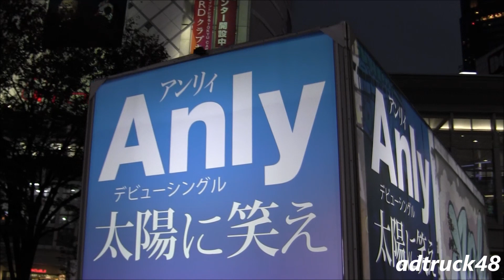Anly（アンリ）デビューシングル「太陽に笑え」をPRする宣伝トラック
渋谷原宿を走行する、Anly（アンリ）2015年11月25日発売　デビューシングル「太陽に笑え」をPRする宣伝トラック。この曲は、松坂桃李と木村文乃が出演する、フジテレビ系ドラマ「サイレーン 刑事×彼女×完全悪女」の主題歌になっているようです。